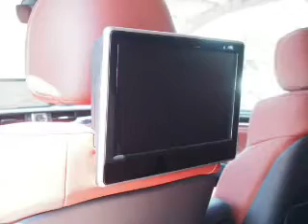2017 Lexus LX 570 for sale in Durham NC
2017 Lexus LX 570 for sale in Durham NC - Stock # D80260
Year: 2017
Make: Lexus
Model: LX 570
Trim:
Engine: 5.7 liter 8 Cylindercylinder AWD
Transmission: 8-Speed Automatic
Color:
Mileage: 15
Address:
VIN:JTJHY7AX1H4245309